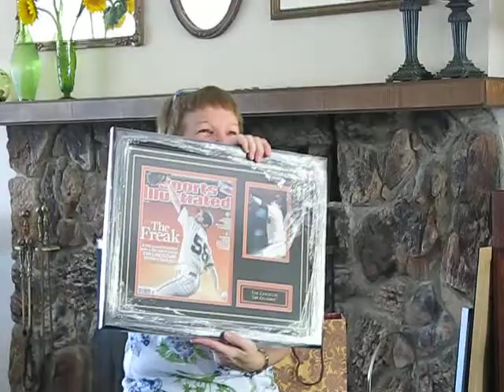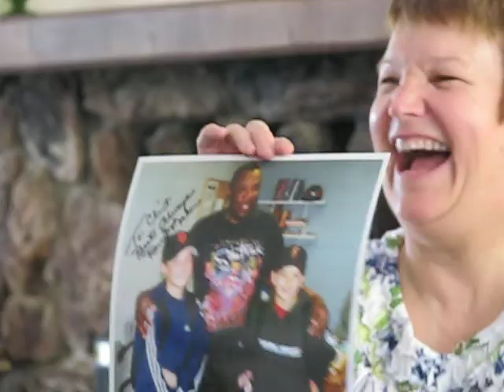HIGHSHOE PLAYTIME Cindy Bday 9-12-10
Cindy's 55   and still alive